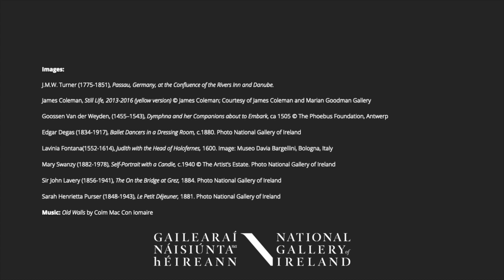Exciting exhibitions coming to the National Gallery of Ireland in 2023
A look ahead at what's coming to your National Gallery of Ireland in 2023!

Turner: The Henry Vaughan Bequest
1-31 January 2023
Proudly supported by Grant Thornton, Turner Exhibitions Partner

James Coleman: Still Life, 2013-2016
21 January - 8 October 2023

St Dymphna. The Tragedy of an Irish Princess
28 January - 28 May 2023

Pastel Revealed
25 February - 5 June 2023

Lavinia Fontana: Trailblazer, Rule Breaker
6 May - 27 August 2023
Proudly supported by Bank of America, Exhibition Partner

Shelter
8 July - 12 November 2023

Lavery. On Location
7 October 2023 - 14 January 2024
An exhibition organised by the National Gallery of Ireland, Dublin, in collaboration with National Museums NI and National Galleries of Scotland.

Sarah Purser: Private Worlds
21 October 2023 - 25 February 2024
Supported by ESB, sponsor of the ESB Centre for the Study of Irish Art

Zurich Portrait Prize 2023
2 December 2023 – 7 April 2024

Zurich Young Portrait Prize 2023
2 December 2023 – 7 April 2024